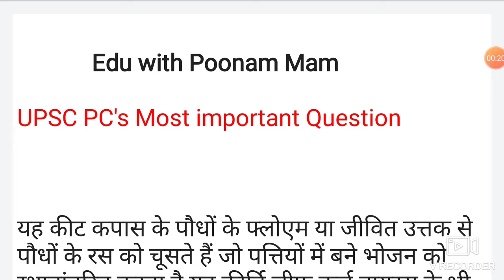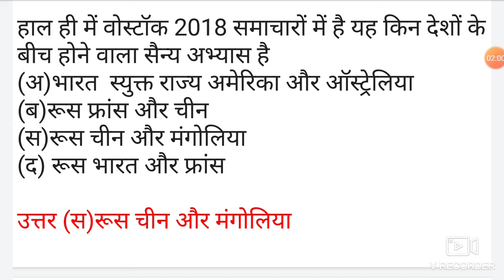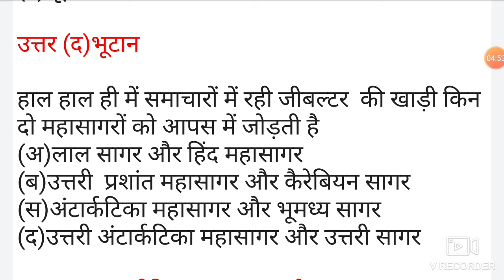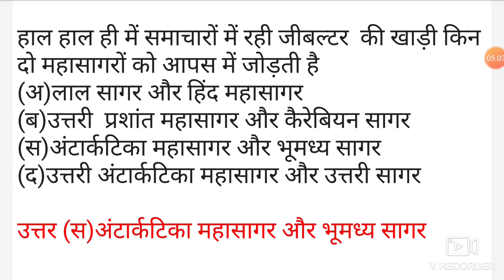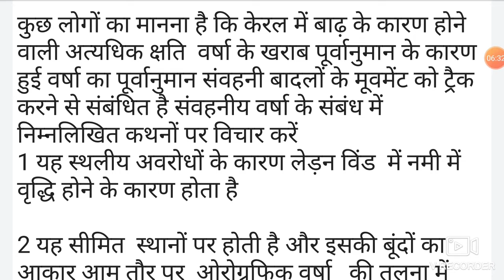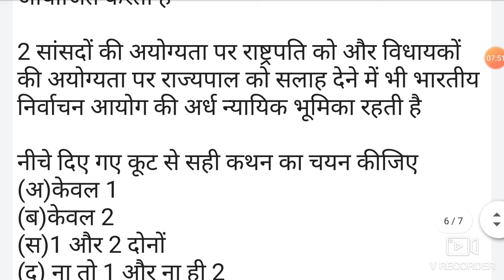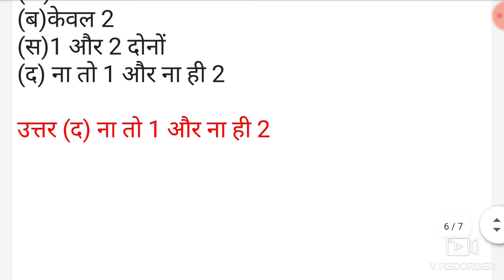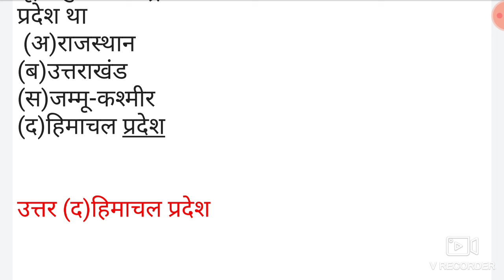UPSC IAS PC's EFPO Most important Question! Poonam Mam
You tube

Computer Course with Poonam mam
useful for RMSSB And RPSC librarian
patwari, Police

pdf nots study meteriyal
lesson unacedmy vedio
free class
join

UPSC IAS PC's EFPO